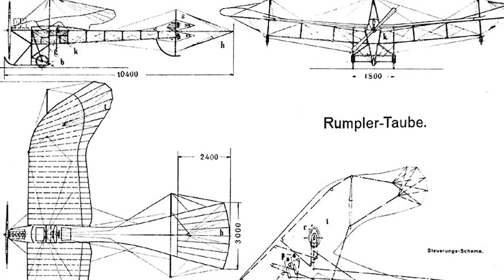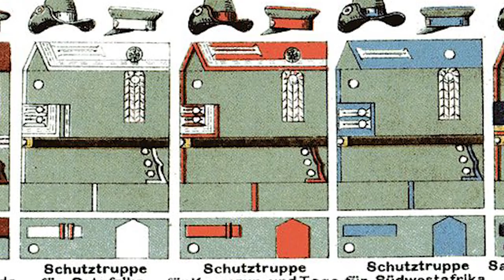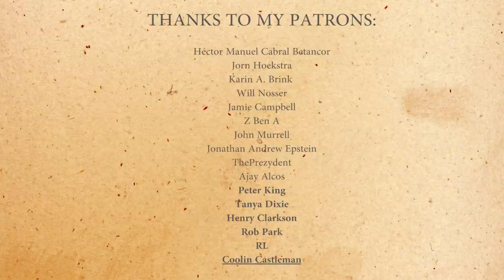The Schutztruppe: The Armed Forces of the German Colonial Empire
The Schutztruppe (Protection Force) was the Germal colonial army that was actually the smallest colonial army of them all/ The German Colonial Empire started at the end of the 19th century which is also known as the era of modern imperialism. Germany was a latecomer when it came down to this, because Germany was united in 1871. Otto von Bismarck organized the Berlin Conference of 1884–85 which led to the Scramble for Africa where European nations divided the African continent for large scale colonization. German East Africa and South West Africa (Deutsch-Südwestafrika) was the two largest German colonies in Africa. In Asia they established German New Guinea and took over several islands in the Pacific. In this formations episode more about the German colonial army, their weapons and uniforms.
History Hustle presents: Schutztruppe: The Armed Forces of the German Colonial Empire.

SOURCES
Imperial German Colonial and Overseas Troops 1885 – 1918 (Alejandro de Quesada and Chris Dale).

Video material from:
12. Januar 1904 -- Herero-Aufstand in Deutsch-Südwestafrika

SOUNDS
Freesound.org.